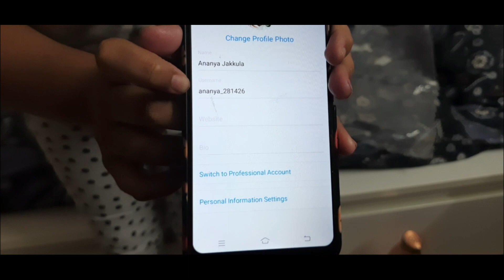My Husband Birthday Bash | Ananya Preparing Cake For Daddy | Marble Cake With Perfect Measurements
**Marble Cake**
*Ingredients*
    Maida-- 1 cup
    Sugar(Powdered) -- 1/2 cup
    Eggs-- 2
** Method**
   Crack and add eggs and beat well by adding sugar. Then add milk, oil beat well. Sieve and add maida, baking powder, baking soda.. mix well to form a smooth paste. Bake for 15 to 20 mins..

Hello all. Myself Swetha. I live in Hyderabad but I spent my 25 years of life in Chennai(Tamil Nadu) as a Tamil Ponnu(Girl).